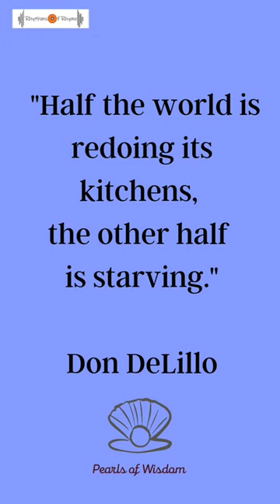Pearls of Wisdom l Don DeLillo l